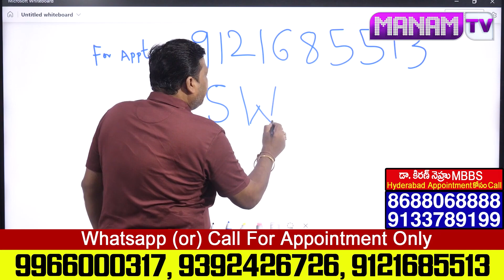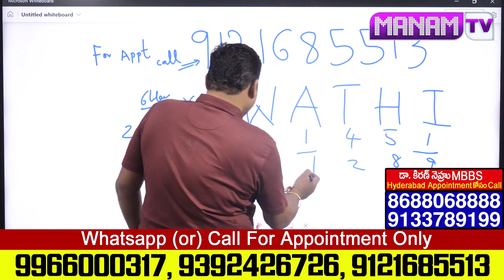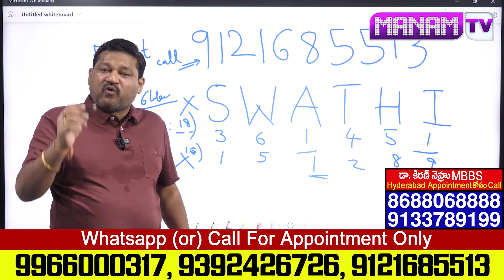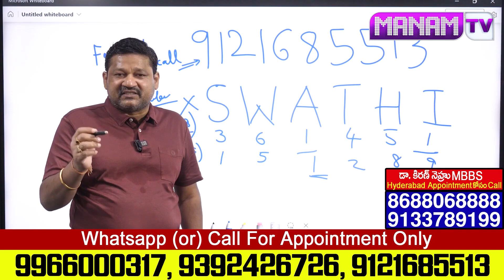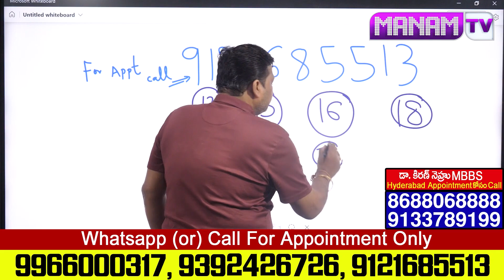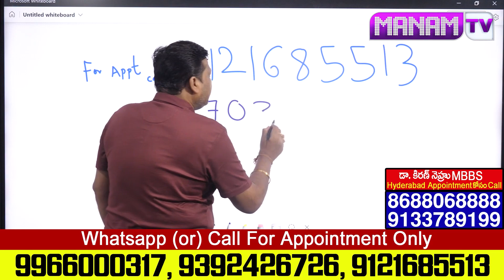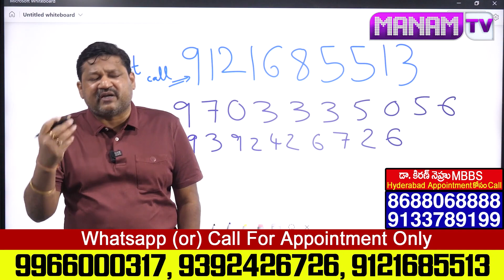Swathi Name Numerology Compatibility || Numerologist Dr KHIRONN NEHURU | ManamTV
Watch►